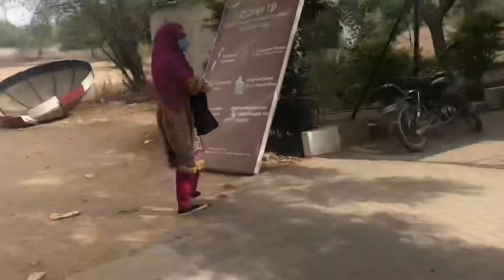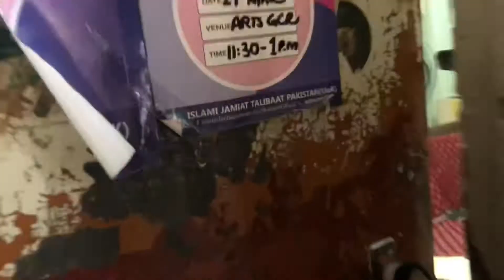Empty Karachi university tour | back to ku 2021 | pakistan